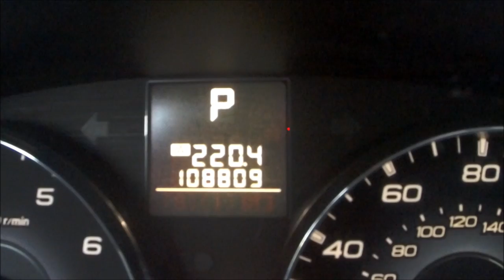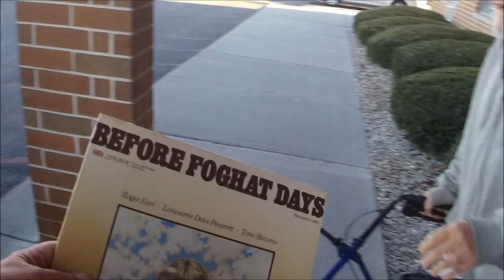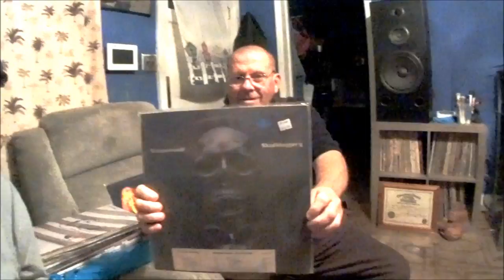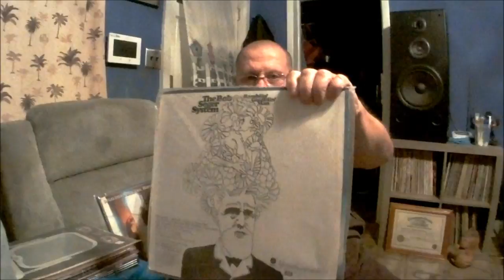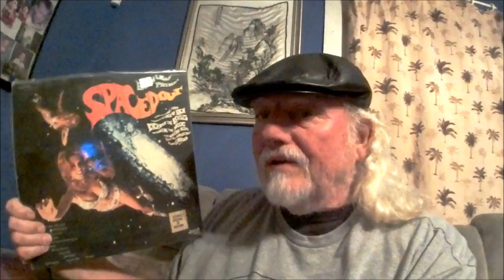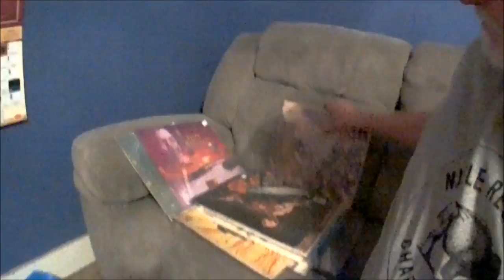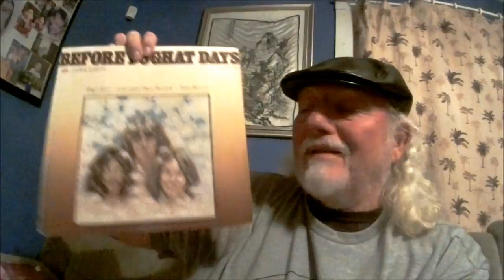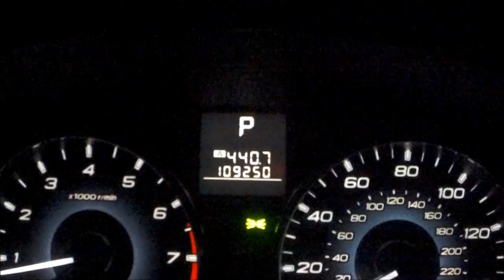Road Trip to Noble Records with Scotty and Reid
A very nice road trip to Noble Records with my good friends Scotty and Reid. Got to meet some really cool people and pick up some great records. It was a blast meeting Dillon in person. Hopefully we can make another road trip to Charlotte NC in the near future.
Sorry that the sound was accidentally turned off for a few minutes during the video. I included some captions and a bit of my own music to replace the lost audio. Hope you enjoy sharing our road trip.
Here is a link to the Noble Records youtube channel if you want to watch Dillon's videos: